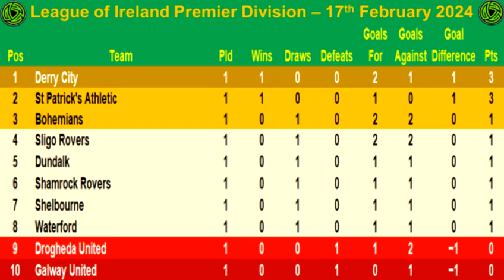League of Ireland all the goals Game 1